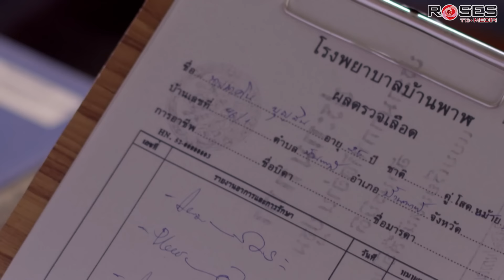Phim Hay | Lửa Tình Bất Diệt - Tập 23 (Lồng Tiếng) | Phim Bộ Thái Lan Hay Nhất Mọi Thời Đại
✅ Nội Dung :  “Lửa Tình Bất Diệt” kể về câu chuyện tình yêu giữa nữ quý tộc Ployrampa và chàng trai Pakin. Số phận gắn liền với linh hồn của hổ khiến Pakin luôn bị săn lùng bởi những kẻ tàn ác muốn chiếm lấy phép thuật trong cơ thể anh. Tuy nhiên, tình yêu mãnh liệt của cả hai đã tiếp thêm sức mạnh để cùng vượt qua những thách thức, chiến đấu với thế lực xấu xa và giải mã bí ẩn về sức mạnh ma thuật ấy.
Bộ phim là một hành trình đầy kịch tính và cảm xúc, tập trung vào khám phá những bí ẩn của thế giới huyền bí và khắc họa sức mạnh của tình yêu chân thành có thể vượt lên trên tất cả mọi khó khăn...
🔹 Giới thiệu kênh Roses Media:
🔸 Roses Media là kênh phim bộ hay với tiêu chí mang đến cho mọi người những bộ phim hành động,hình sự,võ thuật,tình cảm,xã hội trung quốc hay và cuốn hút nhất...
© Bản quyền thuộc về Roses Media ❌ Do not Reup